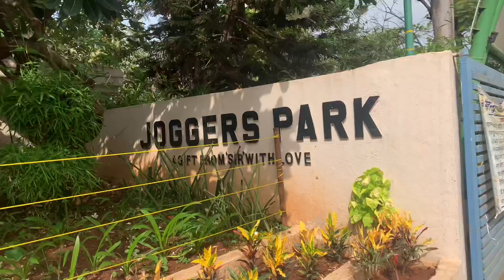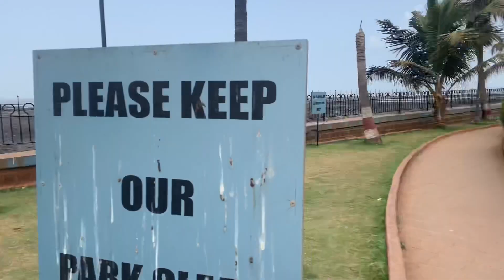Happy one month anniversary.. Vlog 25